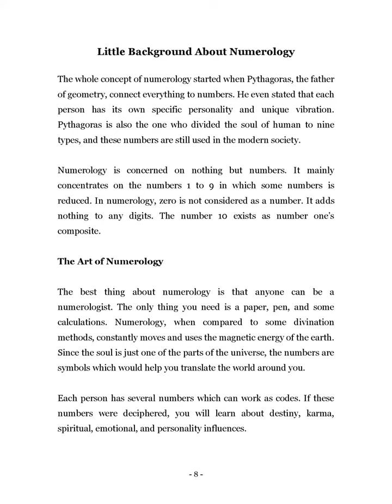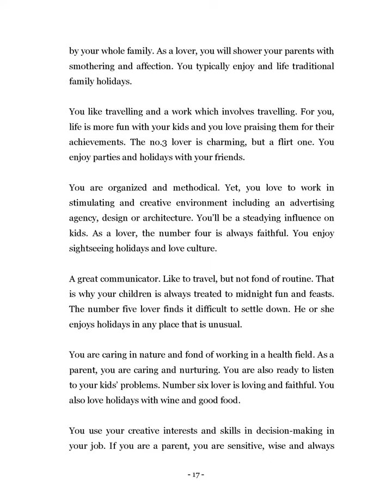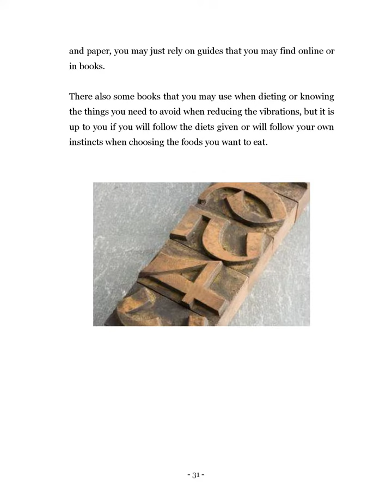Change Your Life With Natural Numerology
The Astrology of Numerology

file:///C:/Users/Gates%20Foundation/Downloads/Natural%20Numerology.pdf